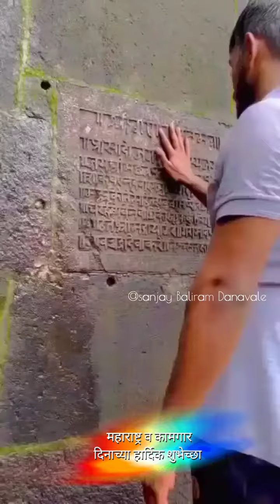महाराष्ट्र दिन महाराष्ट्रगीत maharstra day whataap status